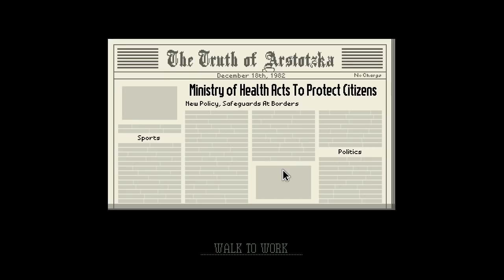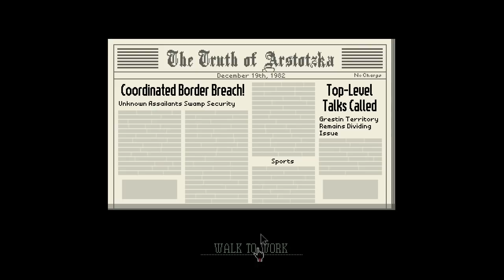Papers, Please w/ UDJ and TheNSCL - Episode 20 - Easy Balls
WATCH as NSCL goes from stumbling down the stairs to a graceful gallop. And about a billion accidental double clicks.